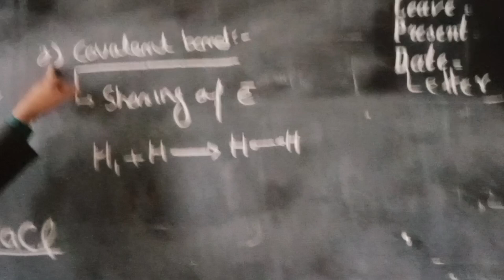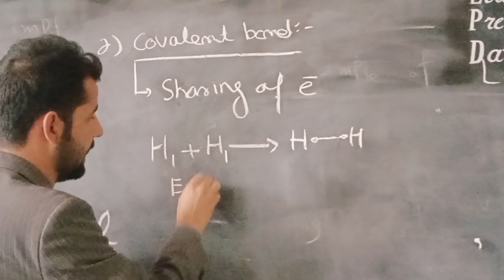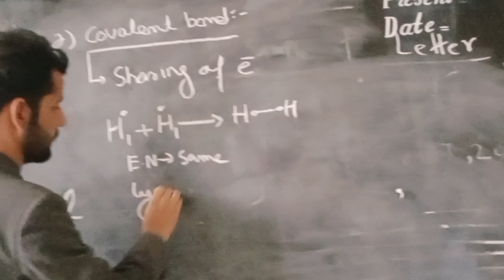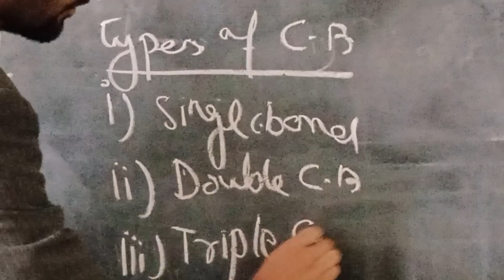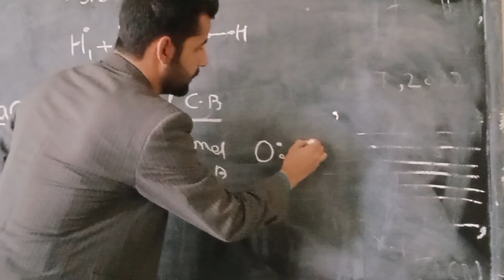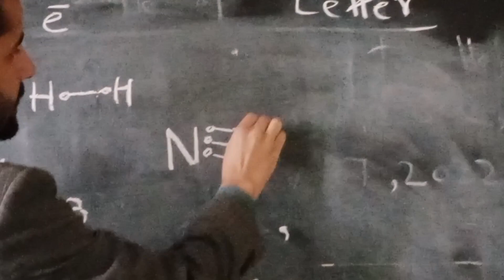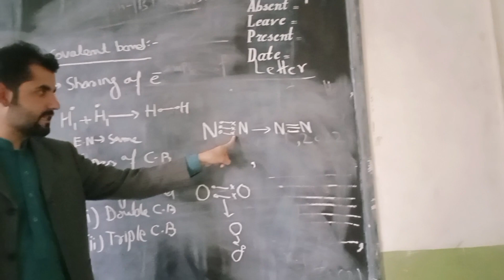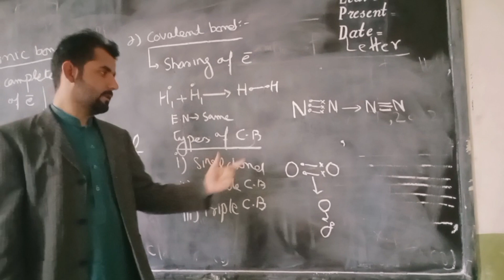chemistry class single'double and triple C bond by sir Salam khan